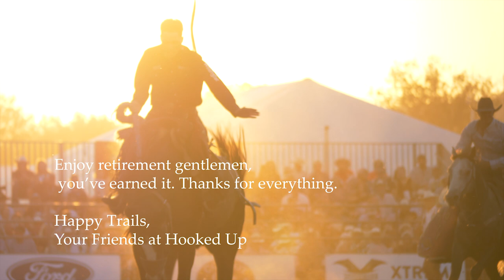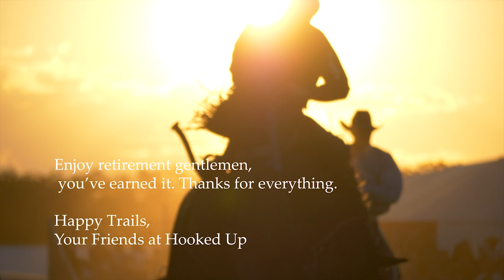PRCA Pick Up Men Tyler Robertson & Tucker Stocklin Retirement Tribute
Thank you Tyler and Tucker for your years of hard work and dedication. We will miss seeing you both in the arena, riding a good horse, and being a role model for everyone around you. Smooth Operators and True Cowboys. The sport is going to miss you dearly.